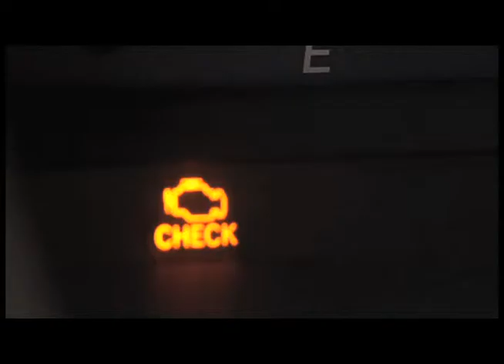Craintif et lambineux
Personne ne sait faire son stop avec autant d'intensité et agressivité que Ryan O'Conner!